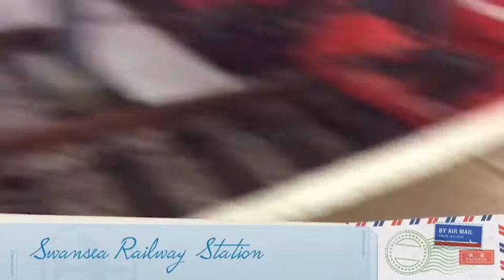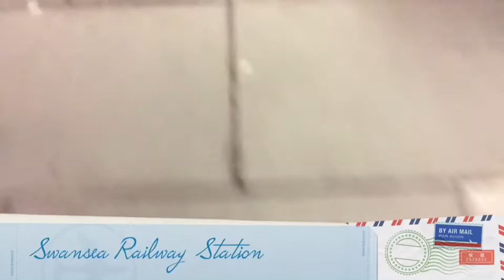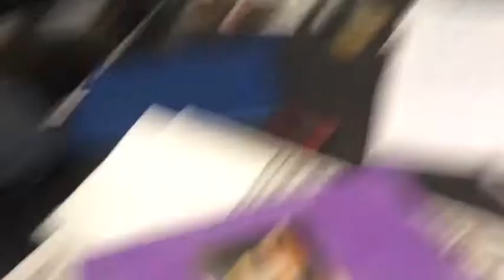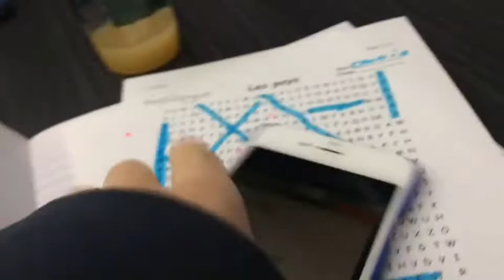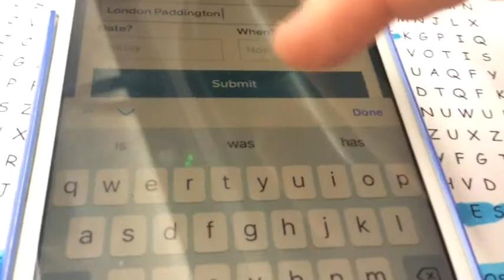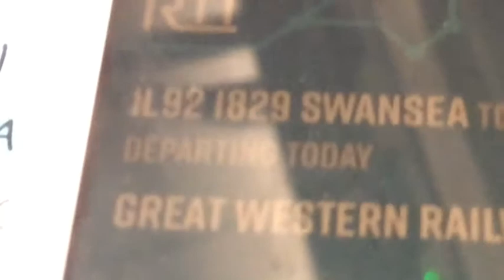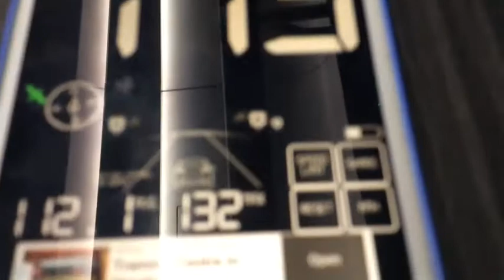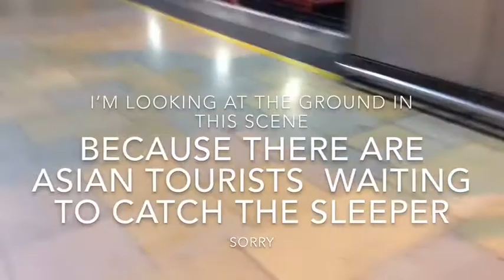Virgin Trains’s Last Day Part 1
After almost 5 months the video is up
Information
Date: 6th of May 2019
Location: Carmarthen, Swansea, Reading And London Paddington
Trains: Class 150,175,800 and 57
Named Trains: none